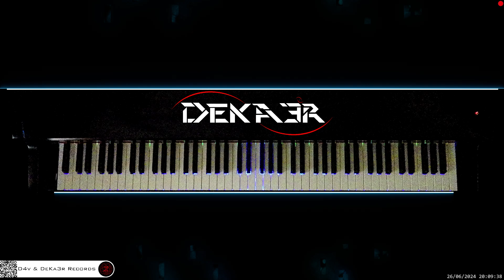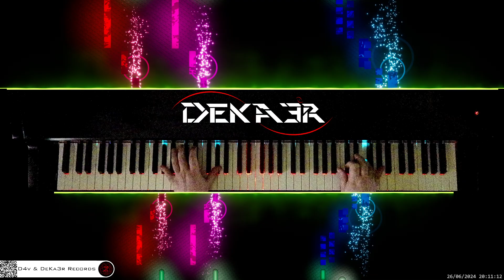🔴 irl 🎹 LITTLE ANGEL • Piano Music